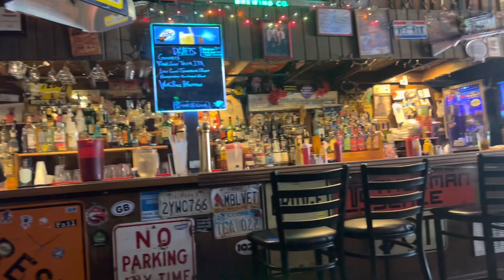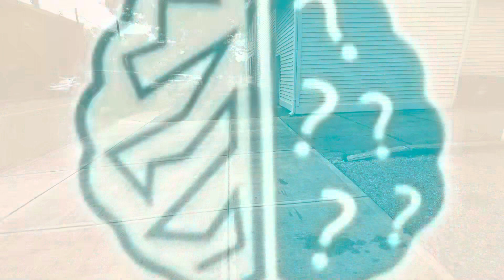Thurman’s Restaurant / Escape Room Columbus OH 5/24/2023